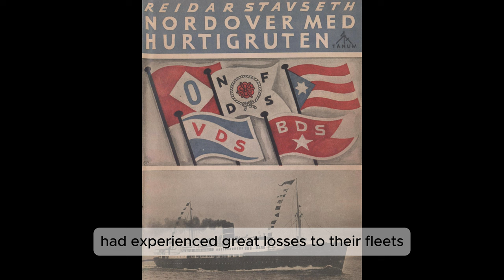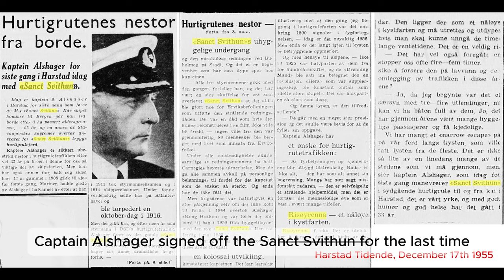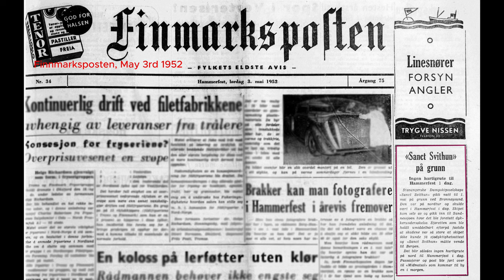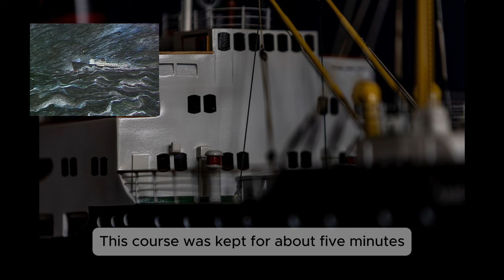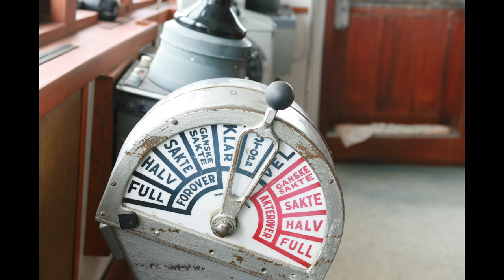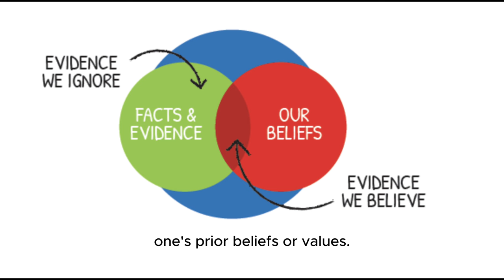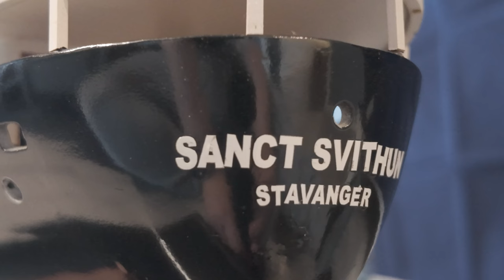Dark Waters: The Fateful Voyage of Sanct Svithun | CaptainsVoyage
In 1962, a routine voyage turned into a deadly disaster as the Norwegian coastal steamer Sanct Svithun sank off the rugged coast of Norway. Caught in a violent storm, the ship ran aground, leading to the tragic loss of 41 lives. What caused this catastrophe? How did some passengers survive against the odds? In this video, we uncover the untold story of the Sanct Svithun shipwreck—exploring the heroic rescues, the devastating impact on the nation, and the lingering questions that remain six decades later. Join us as we dive deep into one of Norway’s most haunting maritime tragedies.

00:00 Chapter 1 - Introduction
01:52 Chapter 2 - Historical context
05:17 Chapter 3 - Design and features
07:00 Chapter 4 - Earlier mishaps
08:08 Chapter 5 - Events leading up to tragedy
09:33 Chapter 6 - The tragedy
19:43 Chapter 7 - Response & recovery
25:49 Chapter 8 - The aftermath
27:58 Chapter 9 - Conclusion
28:53 Chapter 10 - Ship found again
30:03 Chapter 11 - Legacy and remembrance

It helps me out tremendously, and it is highly appreciated.